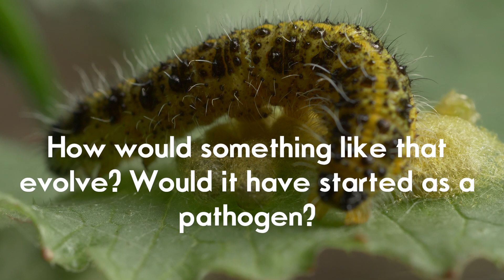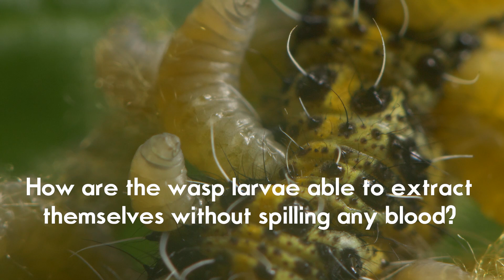Ask a Scientist: Cotesia Glomerata with Dr Gavin Broad.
We had a lot of questions about our latest film about glomerata wasps.

So we decided to ask an expert to see if we could get any answers. We were lucky enough to get help from Dr Gavin Broad, a wasp expert from the Natural History Museum in London. Here is what he had to say.